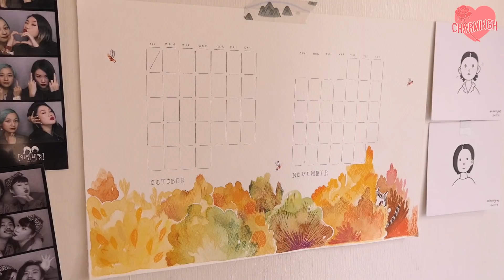따듯한 낙엽빛 10월 11월 달력 그리기! 달력 배포중~ drawing oct/nov calendar with watercolor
안녕하세요! 10월이 시작된지 조금 시간이 지났지만,
달력 영상을 가져왔습니다. 이번 달력은 저도 넘 마음에 드네요~
달력 그림을 그릴 때 마다 갖고싶다고 해주시는 챰스터 분들이
계셔서! 이번 달력은 허챠밍과 챰스터들 팬카페에서
다운 받으실 수 있도록 올려 두도록 할게요 ㅎ.ㅎ

카페 자유게시판에 있습니당 !
저도 이번 달력배포를 계기로 조금 더 팬카페에 자주
드나들도록 하겠습니다 ㅠ_ㅜ 잠시 소홀해버렸네요...

사용한 달력자는 텀블벅에서 후원해서 받은 제품이구요!
물감은 알파 수채화 물감, 나무 파레트는 소소목 제품
색연필세트는 프리즈마 컬러의 색연필
투명한 대의 붓은 바바라 빨간대의 붓은 다이소 입니다.
종이는 파브리아노 수채화용 종이를 사용하고 있어요!

bgm
Offing - tilted

오늘도 영상 보러 와주셔서 감사하구요~
다음 영상도! 기분좋은 영상으로 들고 오겠습니당~